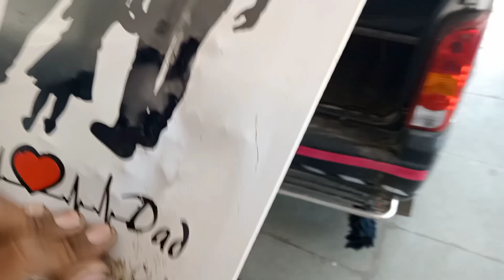Dent and bumper repair l🛻 car ke faatak ka dent kaise nikale...💯 l AUTO GARAGE ✔️